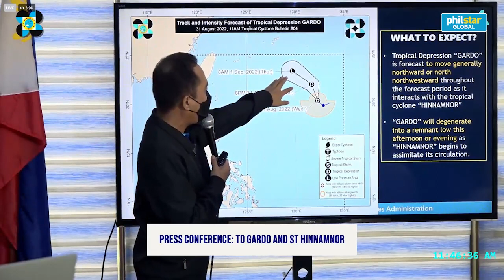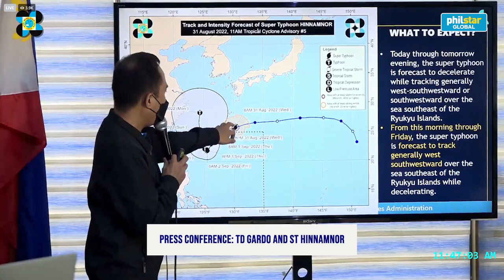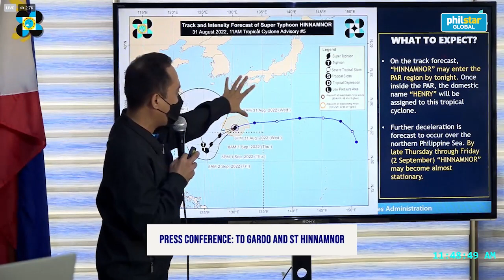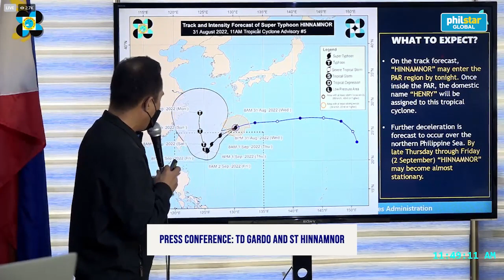WEATHER UPDATE: Gardo malabong direktang makaapekto sa panahon ng bansa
Patuloy na gumagalaw sa dulo ng Philippine area of responsibility ang bagyong Gardo at malabong direktang magdulot ito ng malakas na pagulan at hangin sa bansa ayon sa PAGASA.
Video by PAGASA